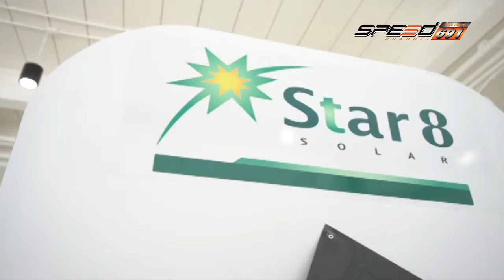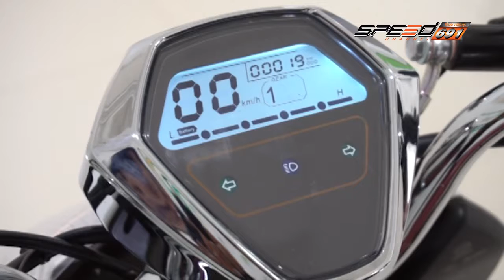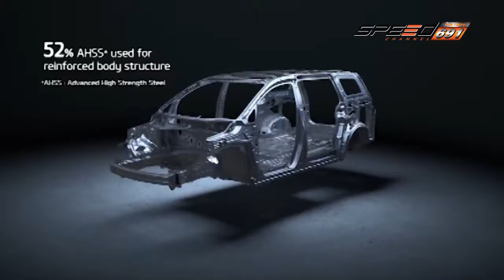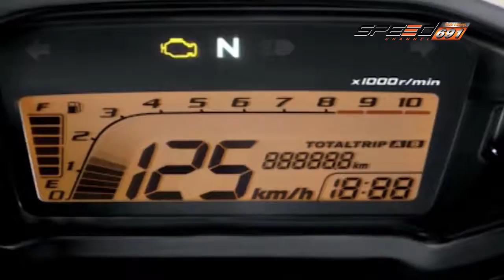SPEED ZAA 20 11 2016 B3